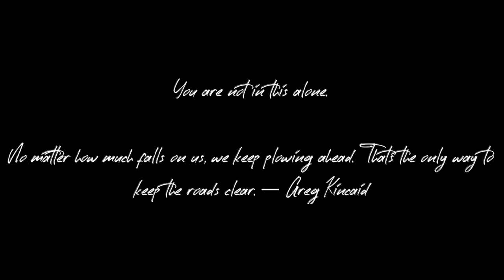MENTAL HEALTH (GENERALISED ANXIETY DISORDER) UPDATE DURING LOCKDOWN. || RECORDED MID APRIL 2020.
Hey Loves,

So I have been debating whether to upload this video on my channel for almost a month now, because if you have been following my channel for a while now, you will know that I hardly address my GAD struggles. I spoke to one of my friends, and she reminded me of how many people would benefit from a video like this because so many people struggle with anxiety and it is at this time, now, beneficial for those struggling to know that they are not alone.

YOU ARE NOT ALONE. If you want to talk, I have linked all my information below, drop me a private message, DM, or email on my JK gmail account, and I will be there to respond. Take care of yourself.

xoxo
JK

JK.

Hi!

K.